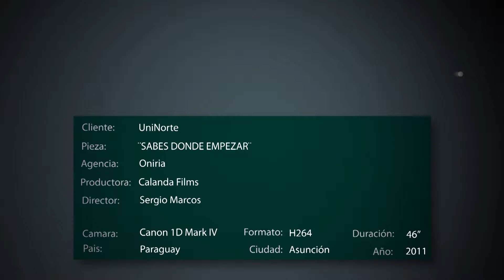UniNorte / Sabés donde empezar